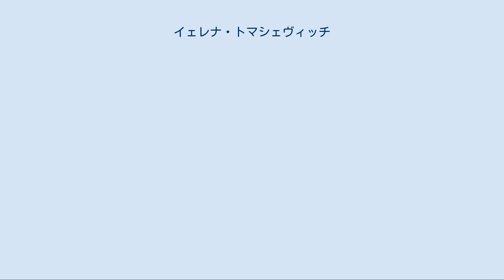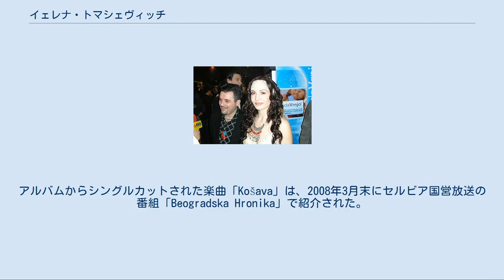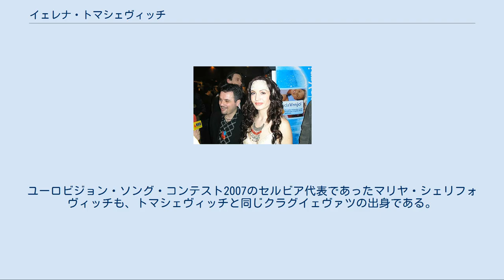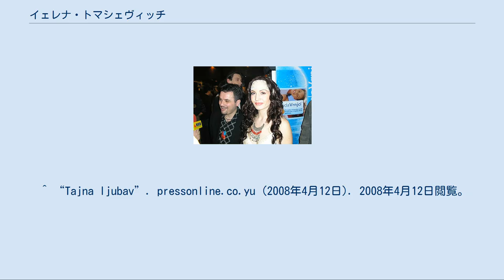イェレナ・トマシェヴィッチ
セルビアのユーロビジョン・ソング・コンテスト参加者
イェレナ・トマシェヴィッチ（セルビア語:Јелена Томашевић / Jelena Tomašević、1983年11月1日 - ）は、セルビア、クラグイェヴァツ出身の歌手である。
ユーゴスラビア社会主義連邦共和国のセルビア社会主義共和国のネゴティン（Negotin）に生まれた。
ユーロビジョン・ソング・コンテストの2008年大会にてセルビア代表として「Oro」を歌った。
 イェレナ・トマシェヴィッチは8歳の頃、クラグイェヴァツで開かれた子供の音楽コンテスト「Šarenijada」に参加した、これが彼女の音楽キャリアの原点となる。
トマシェヴィッチは、クラグイェヴァツの民謡グループKUDアブラシェヴィッチ（Kud Abrašević）に加わった。
KUDアブラシェヴィッチは舞踊でヨーロッパ各地で多くの賞を受けており、またトマシェヴィッチのその一員の歌手として貢献した。
やがてイェレナ・トマシェヴィッチはグループのメイン・ヴォーカリストの一人となった。
これによって、トマシェヴィッチが大勢の前でその歌唱を披露する機会を得るようになった。
トマシェヴィッチは1994年、クラグイェヴァツで開催されたユーゴスラヴ子供フェスティバルにて大勢の人々の前で歌い、優勝を果たした。
 それ以降、イェレナ・トマシェヴィッチはチェコやベラルーシ、ブルガリアなどの国際的な音楽祭で歌い、多くの賞を受けた。
トマシェヴィッチは2002年、アイドルシリーズに類するセルビア国営放送の「3K dur」というオーディション番組に参加した。
 ベオヴィジヤ2005にて 2005年、イェレナ・トマシェヴィッチは、セルビアの人気歌手ジェリコ・ヨクシモヴィッチの下でプロの歌手としての活動を始めた。
ヨクシモヴィッチはトマシェヴィッチのために「Jutro」という楽曲を製作し、トマシェヴィッチはこの曲でユーロビジョン・ソング・コンテストの国内選考のセルビア側予選であるベオヴィジヤ2005に参加した。
これを通過してセルビア・モンテネグロ代表を選ぶ国内選考であるエヴロペスマに参加したが、最終的に優勝を逃した。
エヴロペスマでは、モンテネグロ側審査員がセルビア側の有力参加者に1得点も与えないといった不公平な態度に終始するなど物議をかもしたが、トマシェヴィッチはこの中で2位に終わった。
結局ユーロビジョン・ソング・コンテスト2005では、モンテネグロ側から参加したノー・ネームがセルビア・モンテネグロ代表として大会に参加することになった。
その後2006年にセルビアとモンテネグロは平和裏に分離し、それぞれ独立した国となった。
 2007年、ジェリコ・ヨクシモヴィッチが率いるレコード会社ミナコルドと契約を交わし、2008年にイェレナ・トマシェヴィッチのデビュー・アルバムが発売された。
アルバムからシングルカットされた楽曲「Košava」は、2008年3月末にセルビア国営放送の番組「Beogradska Hronika」で紹介された。
また、この年ジェリコ・ヨクシモヴィッチは、トマシェヴィッチのために楽曲「Oro」を作曲し、ベオヴィジヤ2008に挑んだ。
トマシェヴィッチはこの大会に優勝し、同じくセルビアのベオグラードで開催されるユーロビジョン・ソング・コンテスト2008のセルビア代表に選ばれた。
 イェレナ・トマシェヴィッチはまた、映画『Ivkova slava』（2006年）に客演して歌った。
また、ジェリコ・ヨクシモヴィッチの2005年のアルバムにも客演し、2005年バスケットボール男子欧州選手権の開会も務めた。
 イェレナ・トマシェヴィッチは2002年に高等学校を卒業した。
同じ年、クラグイェヴァツ大学（University of Kragujevac）の英語学部での勉学を始めた。
トマシェヴィッチは一時的に休学していたが、2009年に卒業を予定している。
ユーロビジョン・ソング・コンテスト2007のセルビア代表であったマリヤ・シェリフォヴィッチも、トマシェヴィッチと同じクラグイェヴァツの出身である。
 2008年4月、イェレナ・トマシェヴィッチが、セルビアの俳優イヴァン・ボシリチッチ（Ivan Bosiljčić）とデートしていると報じられた。
 ^ JELENA TOMAŠEVIĆ FAVORIT ^ Jelena...